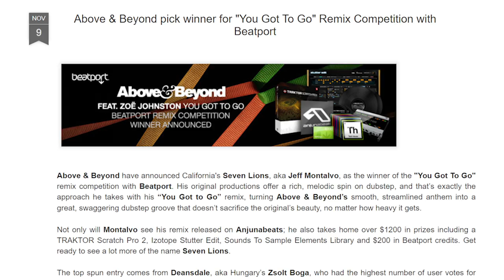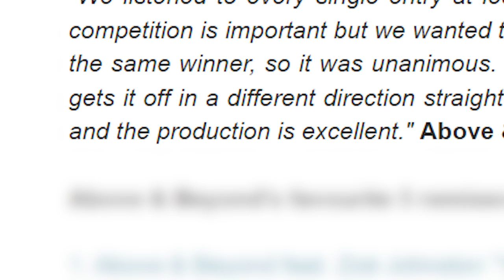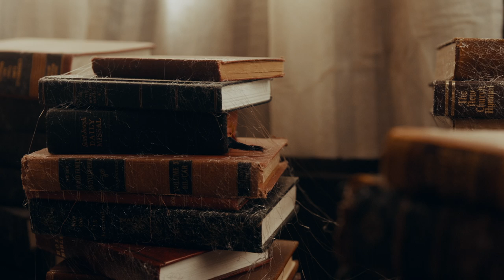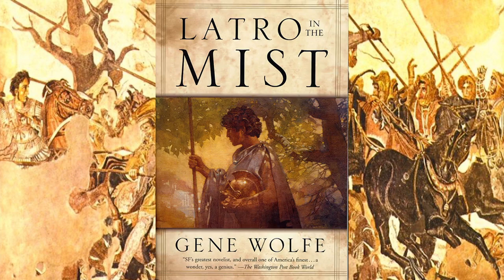Ten Years - A Seven Lions Documentary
Directed by Gina Crow

FEATURING:
Jeff Montalvo
Emma Montalvo
Daniel Jung
Matt Rodriguez
Ben Yi
Paulette Varelas
Stan Shkrobor
Loch Stimpson

Executive Producer | Paulette Varelas
Executive Producer | Gina Crow
Cinematography | Grant Duncan
First Assistant Camera | Ryan Enkema
Editor | Patrick Moccia
Colorist | Nick Wright
Motion Graphics | Church Grim
Sound Supervisor | Chris Lightbody
Location Audio | Jason Shavey
Vibe Master | Stan Shkrobor

The official record label of DJ/Producer Seven Lions, Ophelia is a label that promotes independent music, and is the official home for the music of Seven Lions since 2018. In just over a year, Ophelia has become one of the hottest new labels in bass music, with collaborations and releases from acts such as SLANDER, Excision, Jason Ross, NGHTMRE, Wooli, Trivecta, MitiS, Blastoyz, Crystal Skies and Last Heroes. Its releases regularly appear in Spotify’s MINT playlist and on Sirius BPM and has also started to host festival stages at flagship events such as Electric Zoo.